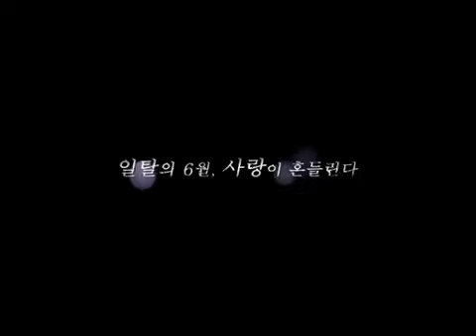Never Forever (2007) - 두 번째 사랑 - Trailer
Release date in South Korea : 2007/06/21